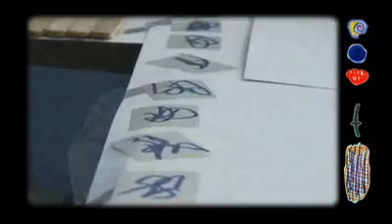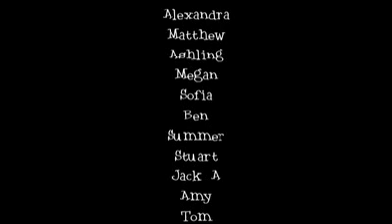The Wild Olympics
Made under Lunchbox Films this animation is about the Olympics. Two aliens accidentally come across earth and witness some bizarre sporting events like usain bolt vs a cheetah. We hope to make many more films like this in the run up to the London Olympics 2012. Made by the children of year 5/6 at Burton-on-the-Wolds Primary School, Leicestershire (06/2008) Lunchbox Films offers animation workshops in Schools and Communities. To learn more about Lunchbox Films log -- Keeping Kids Animated!